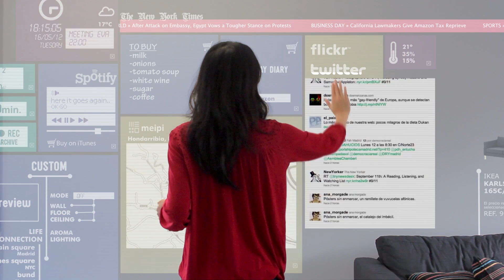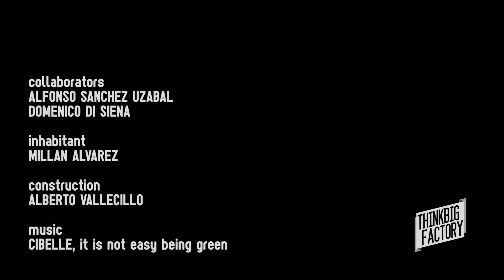Openarch - Think Big Factory -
Openarch is a real prototype of a smart home. The first home designed from scratch to incorporate a digital layer connecting the house and its elements to the Internet. Its inhabitants lead a new digital and connected life. It is flexible and thanks to its ability to transform, it can adapt to any condition that the user requires.